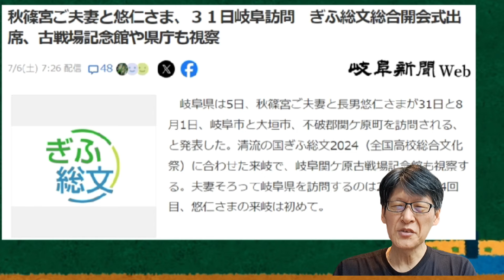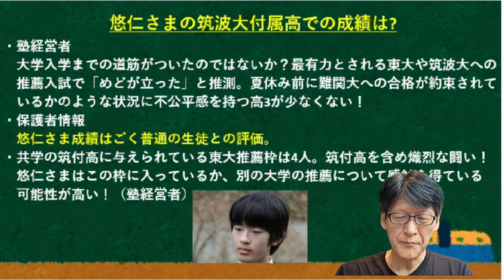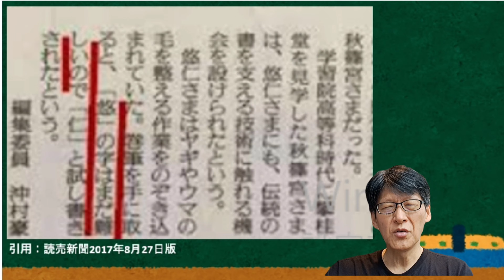筑付での成績暴露された！「ごく普通」。。でも夏休みには岐阜総文祭訪問！余裕ですねぇ～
余裕の悠仁さま！夏休みに岐阜訪問。。。